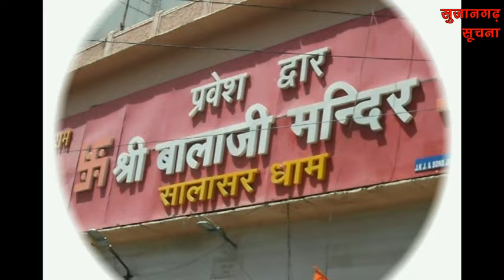सुजानगढ़-किसने ठोका लोकसभा सीट चूरू पर दावा और कहां काटे अवैध कनेक्शन? 22-02-24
सुजानगढ़-किसने ठोका लोकसभा सीट चूरू पर दावा और कहां काटे अवैध कनेक्शन? देखिये सुजानगढ़ सूचना पर